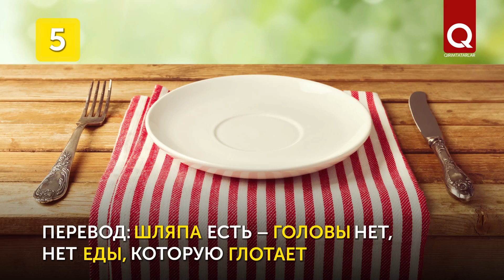Новые крымскотатарские загадки о предметах быта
«Язда яйлада ойнай, къышта азбарда юкълай». В нашей подборке новые крымскотатарские загадки о предметах быта. Обложка: фото, снятое для арт-бука Диляры Якубовой «Toy. Sevgi arfesi»